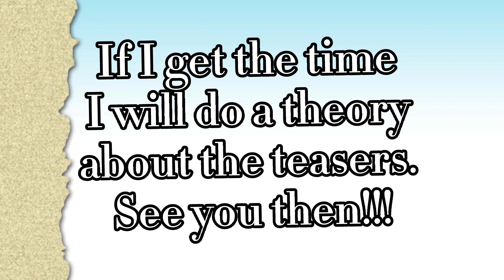ATEEZ (에이티즈) Comeback Update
Hello. So I wake up to this theory. Let me know if I should continue theories for the ateez universe and continue to do then until the end.
see you in the next theory!!!